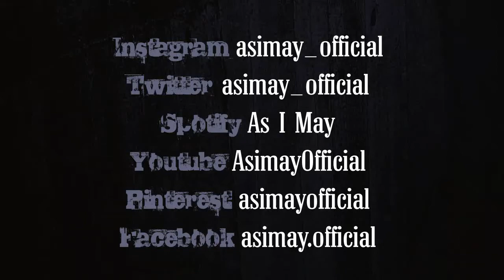Speak no evil teaser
As I May is Finnish metalcore and heavymetal band from town called Mikkeli.
Band is born at the beginning of the year 2016. Lasse, Jani and Ville have played
over 20 years together from childhood. Tuomas joined to the band august 2016 and sound
was born. There`s wibes from oldschool metal bands combined to modern metal rythms and
tones. Similar to bands like: In flames, we came as romans, mice of men, annisokay,
underoath, bring me the horizon, any given day, while she sleeps, asking alexandria, architects,
killswitch engage, august burns red, for today and etc. You can also hear their punkrock
 backround in playing style and attitude. Music is combine from agression, attitude and most
importand great melodies. All song are made around vocal melodies.